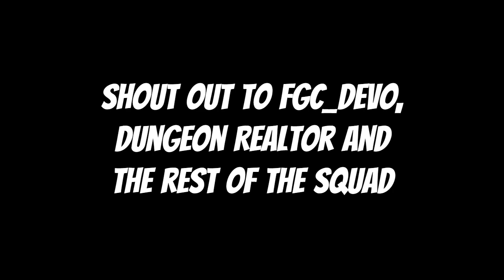MVCX Battle session part 5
The Salty Sets are back. I tried as best as i could against Dungeon but he came out with the W convincingly.